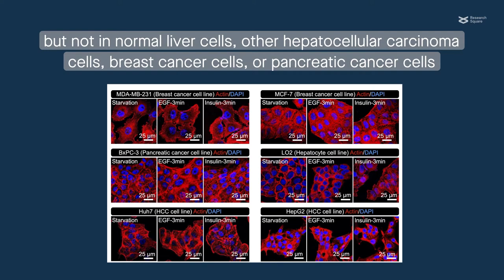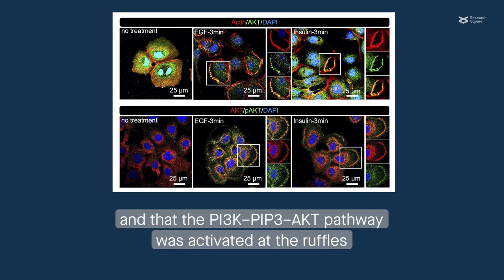Cell membrane ruffles disrupt growth factor signaling in the Hep3B liver cancer cell line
Sun et al. “Circular Dorsal Ruffles Disturb the Growth Factor-induced PI3K-AKT Pathway in Hepatocellular Carcinoma Hep3B cells.” Cell Communication and Signaling (2022)